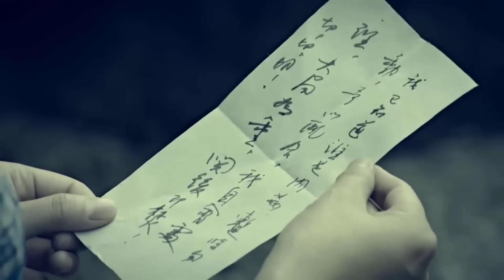THÂN PHẬN ĐÁNG NGỜ TẬP 39 - Phim Hành Động Kháng Nhật Siêu Hay 2023 (Thuyết Minh)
✤ Đạo diễn: Chu Thân
✤ Diễn viên: Nhiếp Viễn, Tôn Kiêu Kiêu
✤ THÂN PHẬN ĐÁNG NGỜ kể về thời kỳ kháng chiến, Dương Hữu Tín lợi dụng tay nghề nấu ăn để che giấu thân phận kháng Nhật, cùng tổ chức đảng ngầm phối hợp, phát hiện và phá hủy âm mưu chiếm đoạt của quân Nhật.